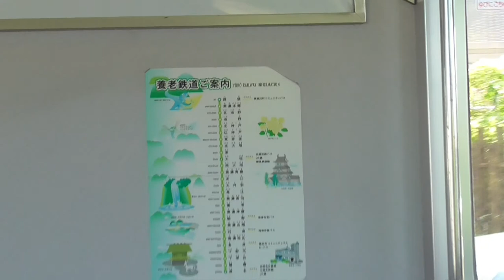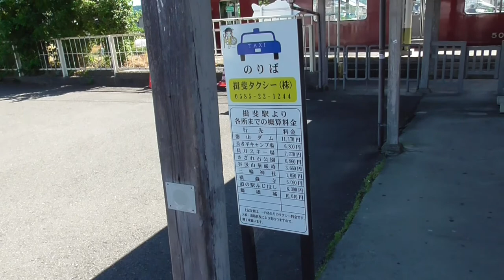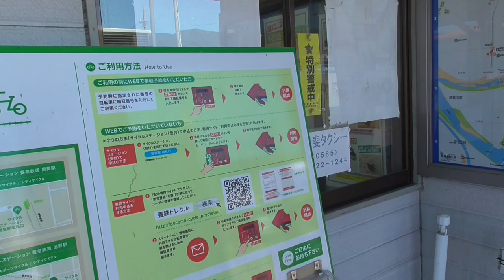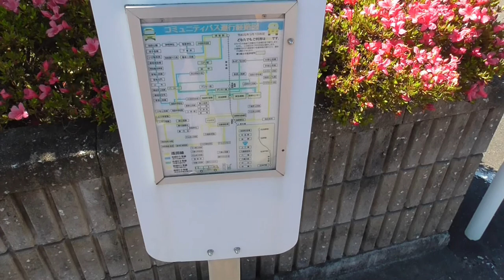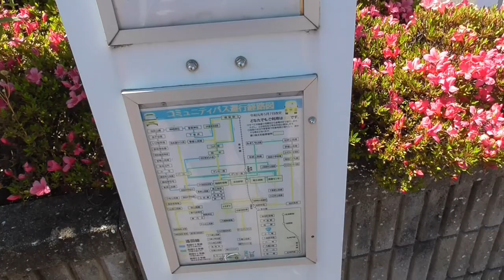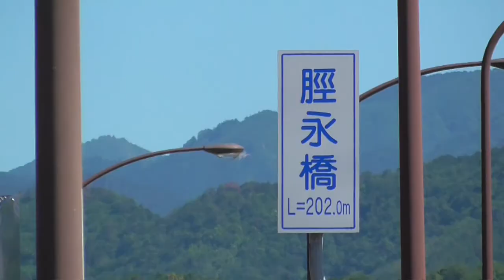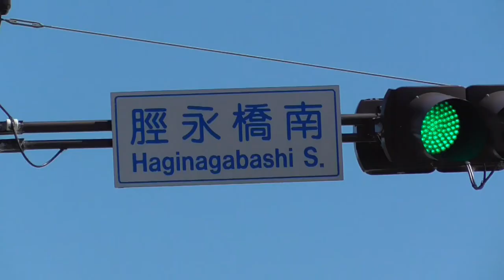ST035’3「揖斐駅へ直行して駅前散歩する①養基・脛永が難読過ぎる」【養老鉄道ターミナル完全制覇の旅】